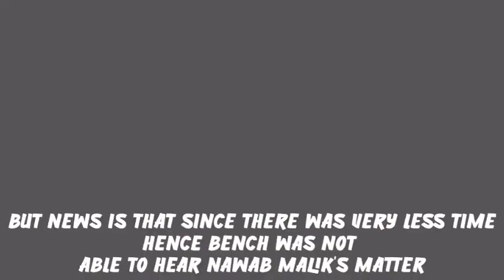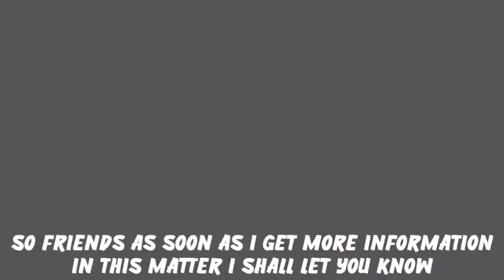Nawab Malik Big Update | Bombay High Court Big Decision Petition Of Nawab Malik | Uddhav Thackeray